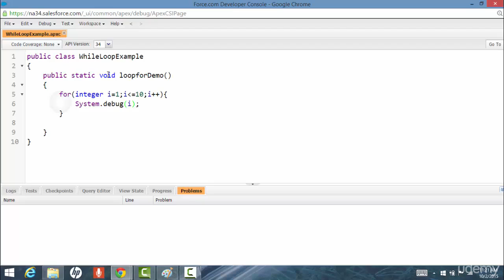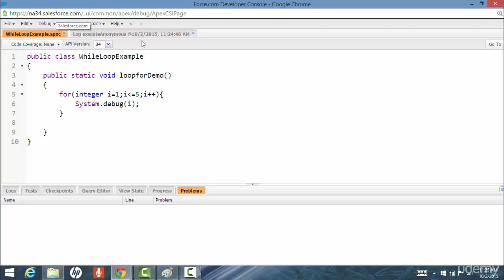Salesforce Development tutorial for Beginners: For loop in Apex